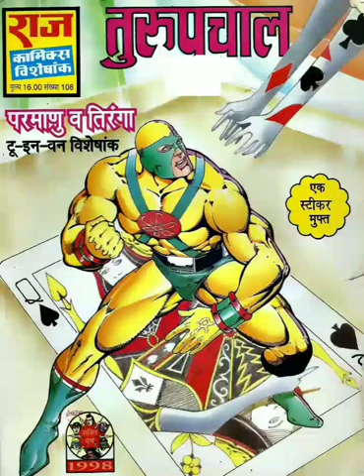TuruPaachaal || Part 1 || Tiranga & Parmanu || 2 in 1 Comics || Raj Comics